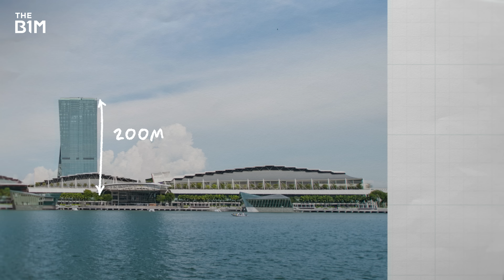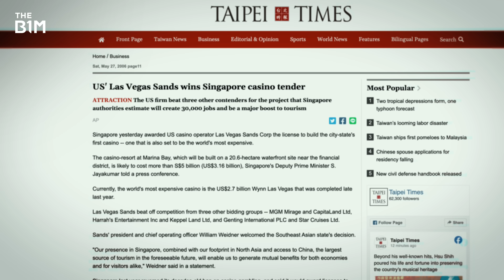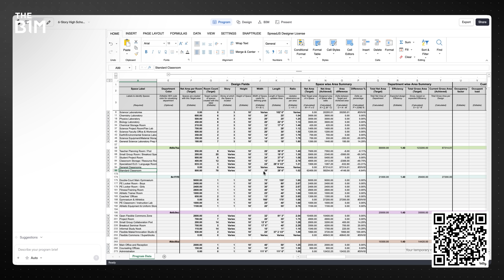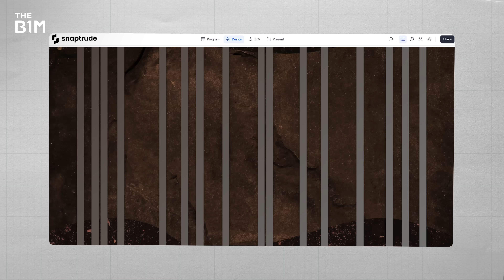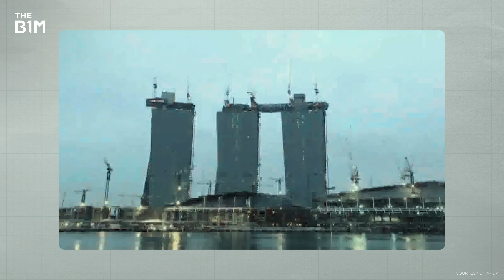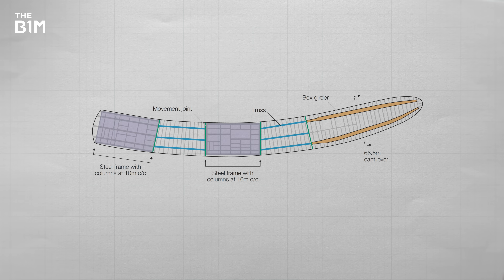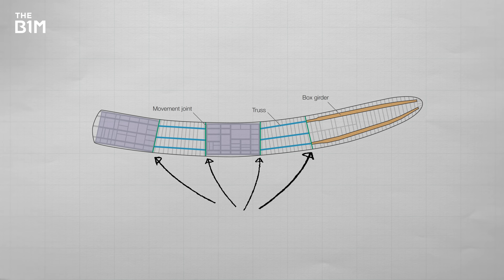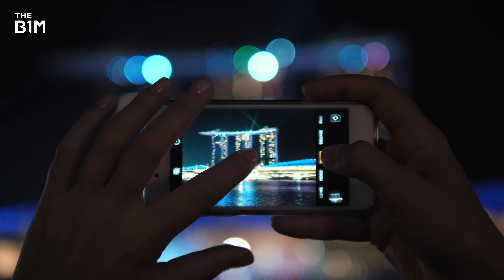Singapore is Finally Finishing Marina Bay Sands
Marina Bay Sands should have been impossible to build. Try Snaptrude for yourself

Additional footage and images courtesy of Tore Svein Olsen, The Star, Bloomberg, Koon Holdings, URA, MND, Somefromofhman, ARUP, Jenny Lie, Innovez Engineering, and Marina Bay Sands.

00:00 Intro
01:05 Getting the world’s attention
04:40 Engineering an impossible building
07:29 The infinity pool to end all infinity pools
12:09 A skyline completed
13:21 The fourth tower